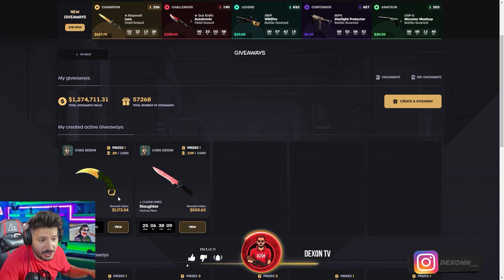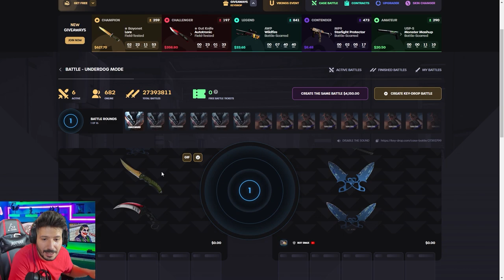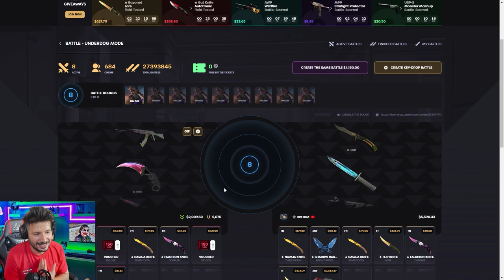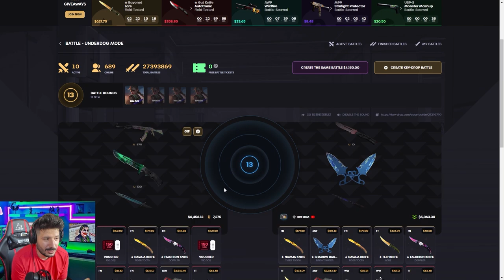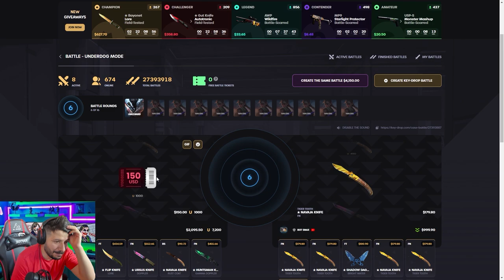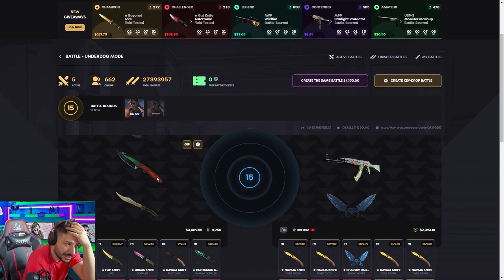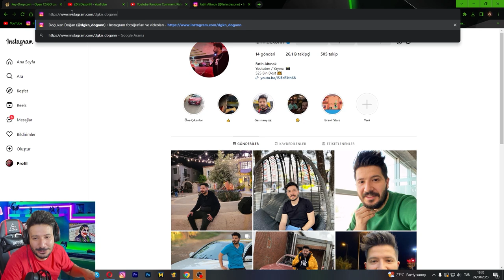8000 DOLARLIK 2 KASA SAVAŞI YAPTIM Keydrop Promo Code